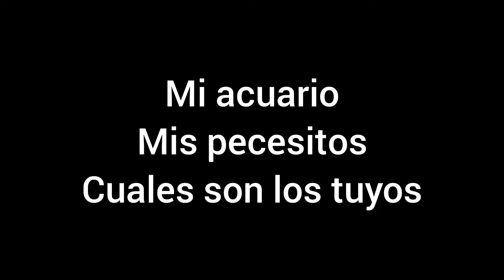Peces golfiehs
mi acuario - mi primer video en YouTube